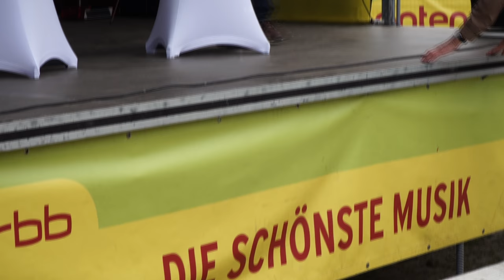Internationales Skispringen zu Ehren von Helmut Recknagel